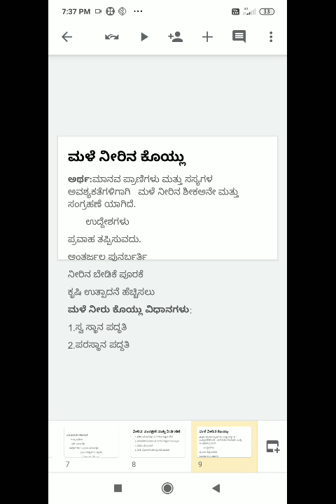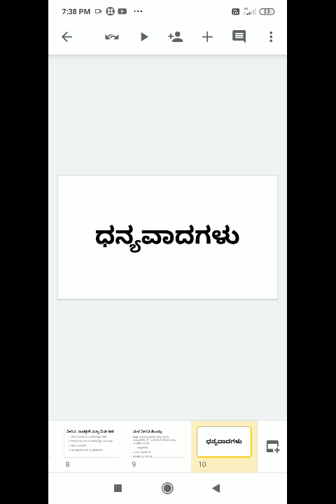Chapter 7 part 8